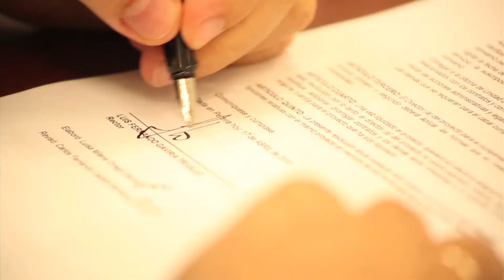Saludo Rector UTP - Día del Docente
EL Sr. Rector de la Universidad Tecnológica de Pereira, felicita a todo el cuerpo docente en este día tan especial.